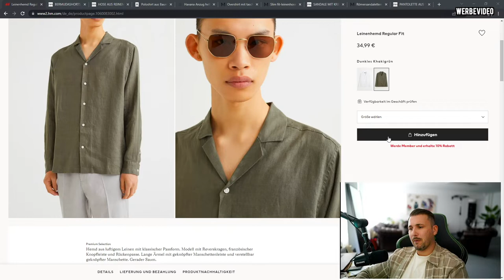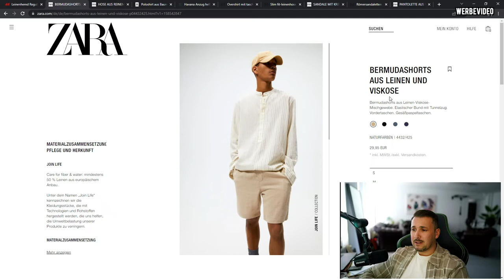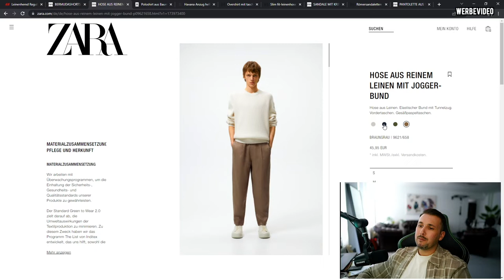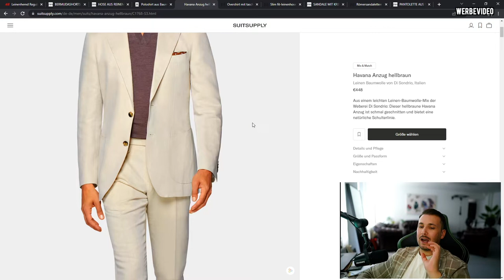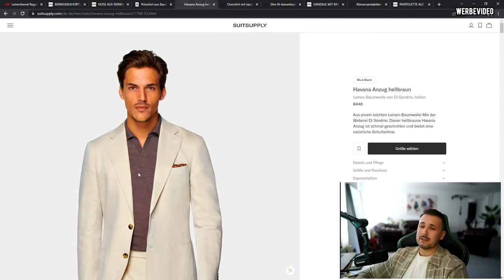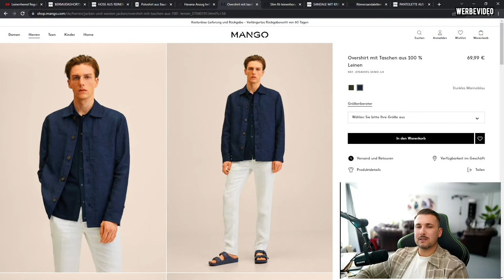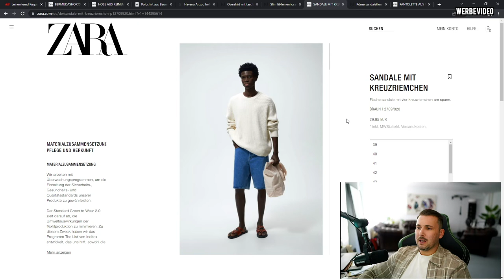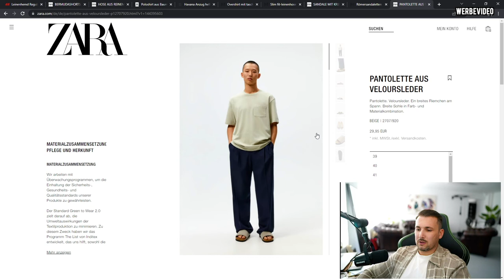FAVORITE PIECES DER WOCHE / LEINEN EDITION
Hi Leute,
Heute wieder ein neuer Teil meiner Favorite Pieces der Woche.
Ich hoffe es ist etwas für euch dabei.
LG Sandro

LINKS (WERBUNG):
Hemd H&M: